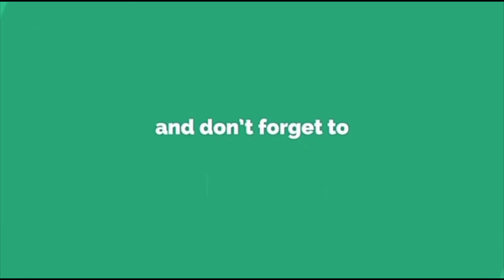পদ্মা নদীর ভয়ানক ঢেউ দেখুন! Dangerous Waves in Padma River; Padma River, Bangladesh